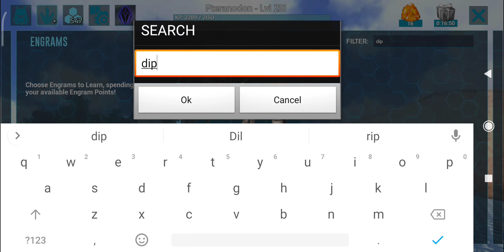ARK SURVIVAL EVOLVED :- MAKE MEDICAL & ENERGY BREW ,TAME NEW PET|| EP124|| OneClue Gaming